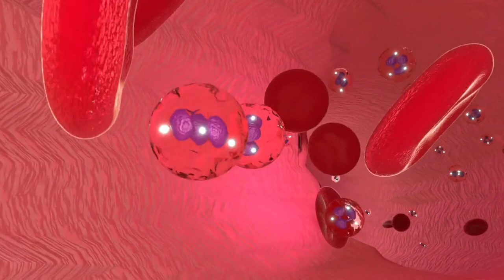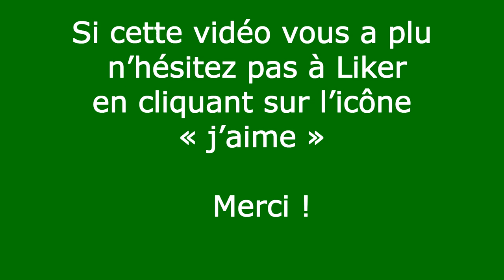Moustiques : idées reçues et vérités.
Vidéo: Moustiques : idées reçues et vérités.
Bien qu’il existe une tonne d’informations utiles concernant les moustiques qui circulent sur Internet, il existe également des tas d’informations qui peuvent déformer  la vérité ou être carrément fausses. Les moustiques sont des insectes qui prolifèrent en France et si ils sont clairement gênants , ils peuvent aussi s’avérer dangereux.
Il est donc important d’avoir en tête des informations correctes sur ces insectes nuisibles. Nous allons voir dans les prochaines lignes de cet article quelles sont les informations correctes et celles qui à contrario relèvent plus du mythe que de la réalité.
Pour consulter la version écrite et illustrée rendez vous sur le blog :
Si cette vidéo vous a plu n’hésitez pas à Liker en cliquant sur l’icône « j’aime »  Merci !